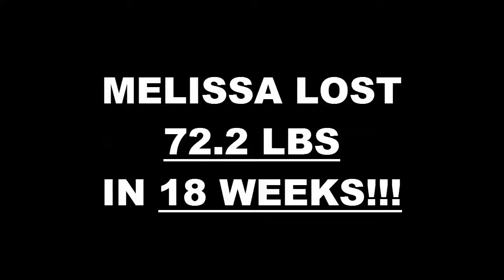High Desert Weight Loss Fitness 18 Week Challenge Results - Melissa Clark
We will now check the result of Melissa's 18 week weight loss challenge!